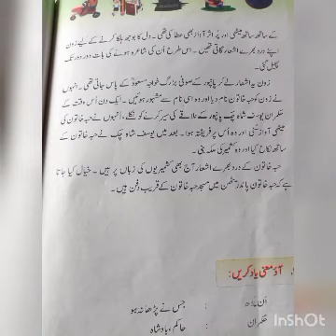Class 3rd subject urdu topic Haba khatun by tr Mohammad Mukhtar Bhat